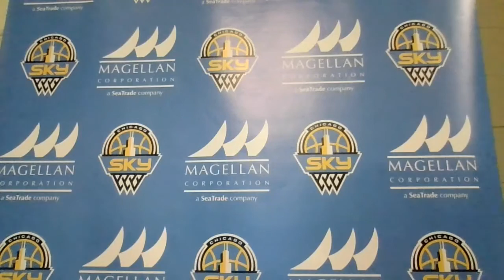Aug 27 Chicago Sky Postgame Media Availability